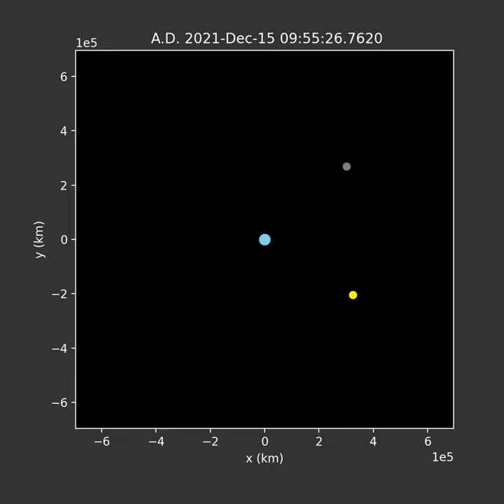*Falcon 9 second stage (DSCOVR)*｜Colliding with the moon.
This movie is showing the trajectory of the moon and the second stage of Falcon 9 which sent DSCOVR to the L1 point in 2015. After wandering in space for 7 years, it is going to collide with the moon on 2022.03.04.

Update: Now this object is re-identified as the booster of Chang'e 5-T1 mission.

See Bill Gray's website for detailed information!

Data from NASA/JPL Horizon system.
Visualization performed by EASY using python (pandas, numpy and matplotlib) and ffmpeg.